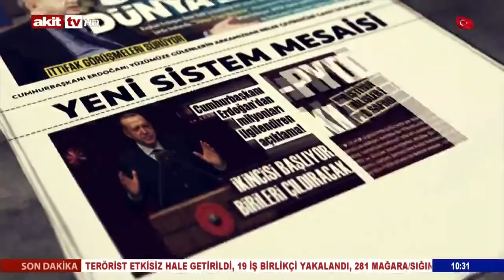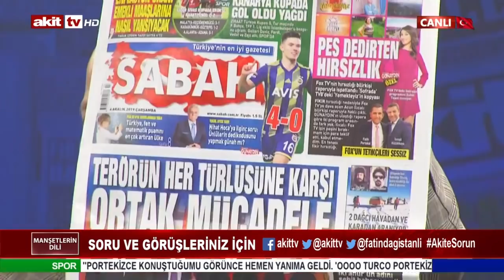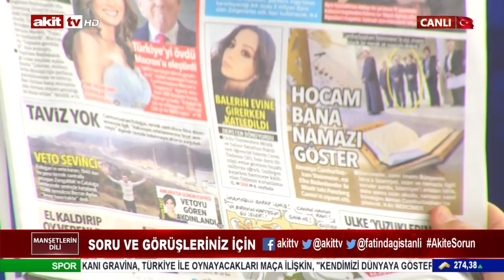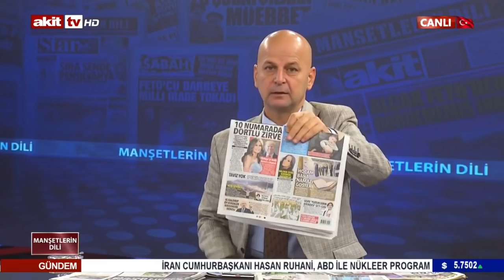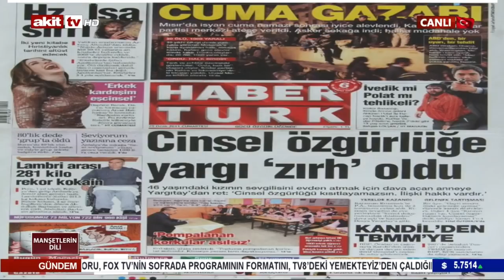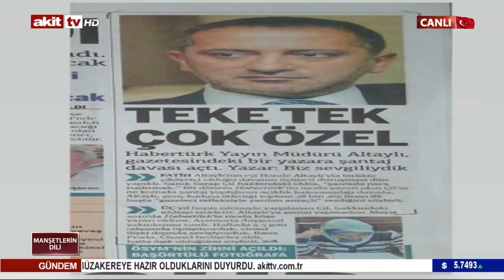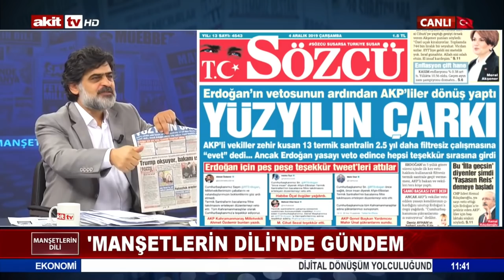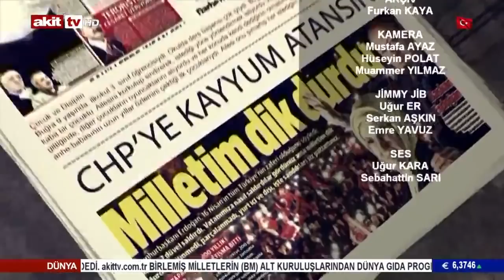NATO'dan neler çıktı ! NATO görüşmeleri sırasında PKK'ya kim destek verdi ! 04.12.2019